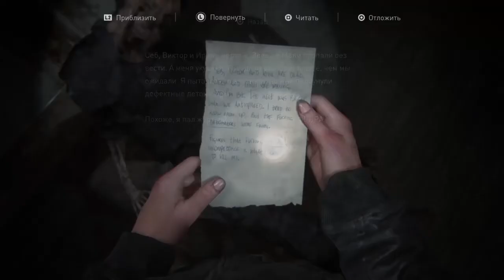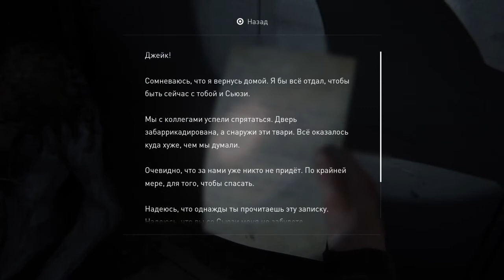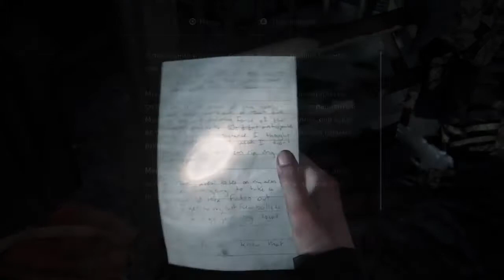The Last of Us: Part 2 Platinum Walkthrough # 18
*Achievements*
3:31 Safecracker / Медвежатник

*Collectibles*
3:09 Safe code 12-18-79
13:36 Weapon flamethrower
42:18 Workbench

*Artifacts*
2:09 Gym safe combo
3:55 FEDRA orders
10:42 FEDRA final note
36:22 Annex letter
37:33 Chapel note
38:03 Soldier's letter
39:59 Patient's note
41:04 Doctor note

*Coins*
0:20 Illinois
18:43 Oregon
24:50 Wisconsin
26:02 Rhode Island
29:45 Missouri
34:23 Washington
57:43 Hawaii